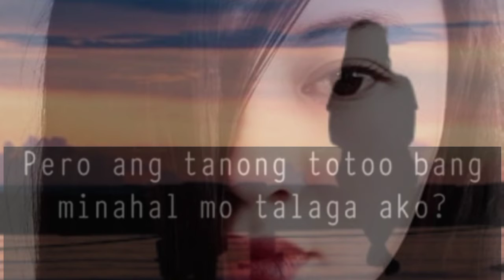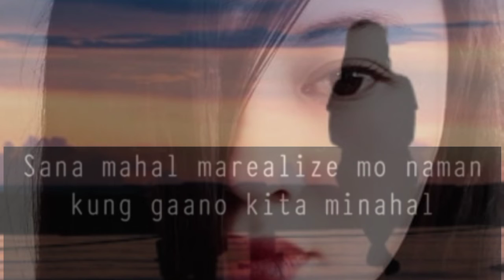BINUO KITA PERO SINIRA MO AKO | Tagalog Spokenword Poetry |"sender" | ighie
"siya parin pala talaga"
-sender

BINUO KITA PERO SINIRA MO AKO